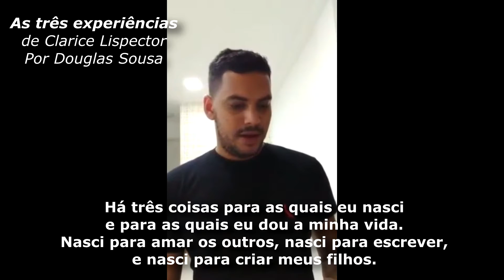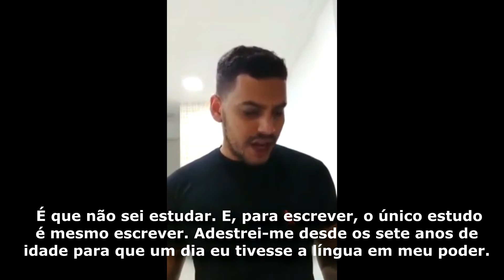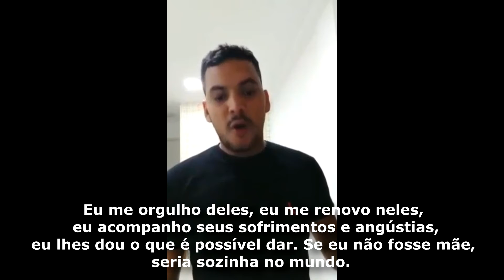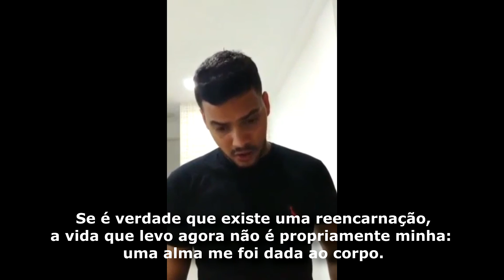Nasci pra amar os outros, nasci pra escrever e nasci pra criar meus filhos" - Zueira Literária (24)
Crônica "As três experiências", de Clarice Lispector por Douglas Sousa.

Deleitem-se.

Concepção: Ribamar Jr
Edição: Jarod Mateus

TV RADIOTEC
Você conectad@ ao conhecimento